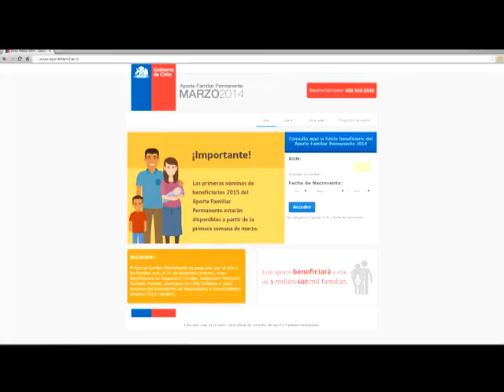Gobierno se prepara para la entrega del Bono Marzo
A partir del 2 de marzo las familias beneficiadas por comenzar a recibir el Aporte Familiar Permanente.